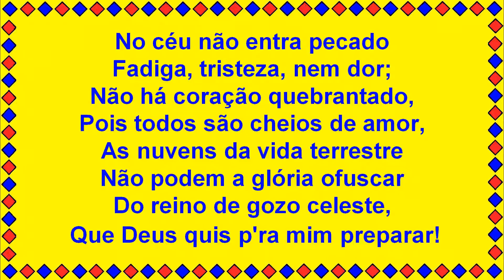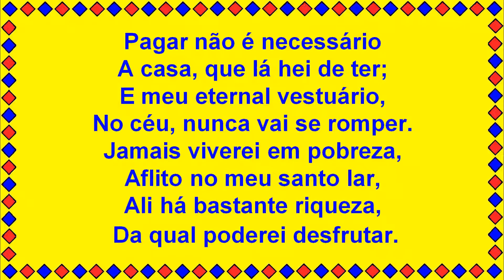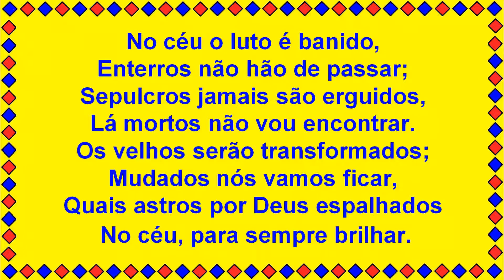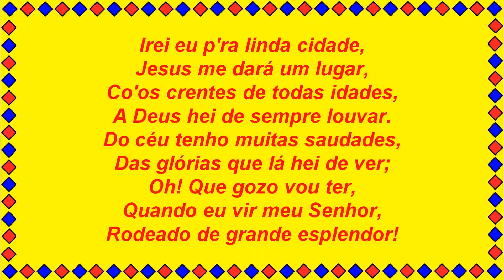Hino 422 da Harpa Cristã Play Back